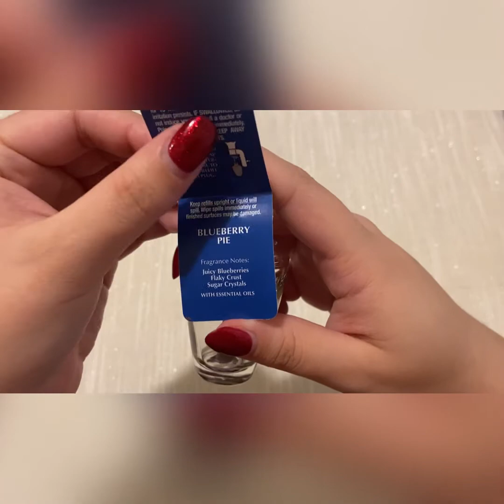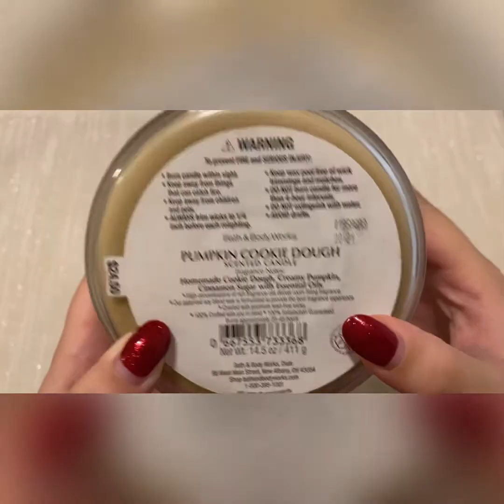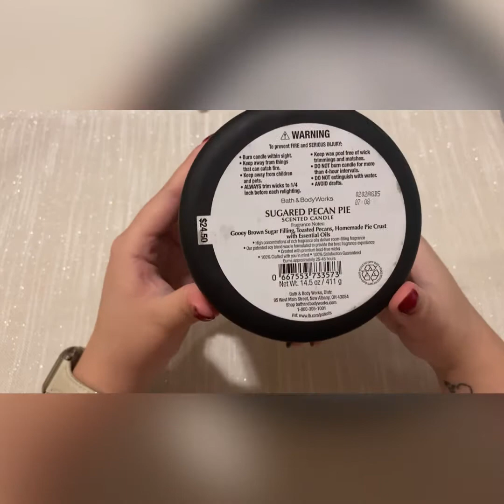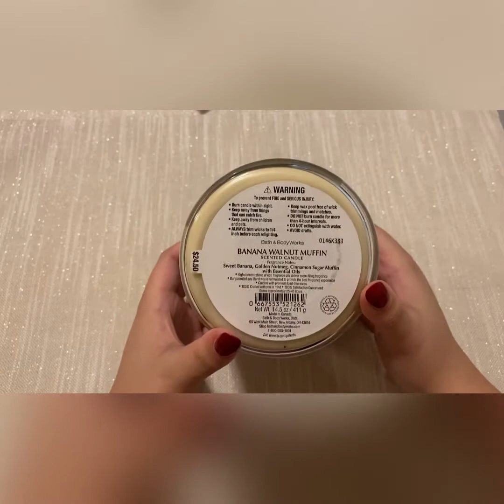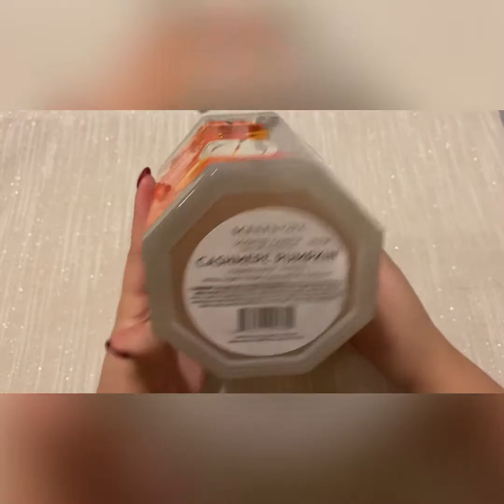OCTOBER BATH AND BODY WORKS EMPTIES!!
Hey guys sorry for the late post! but I hope y’all enjoy!!

Musician: LiQWYD